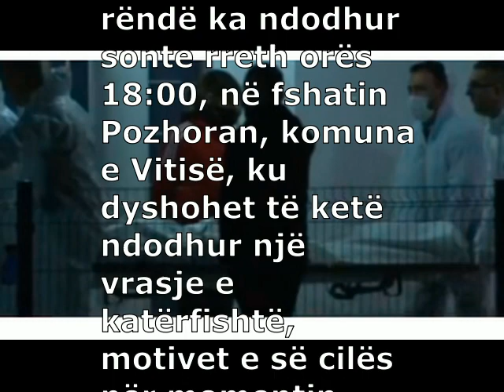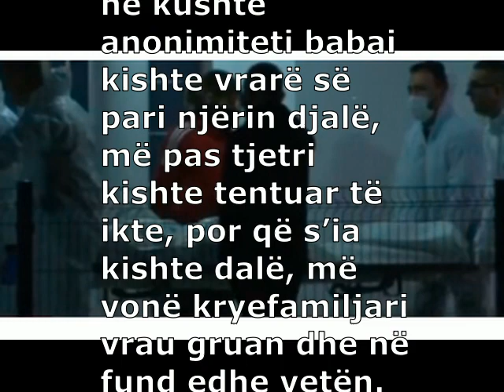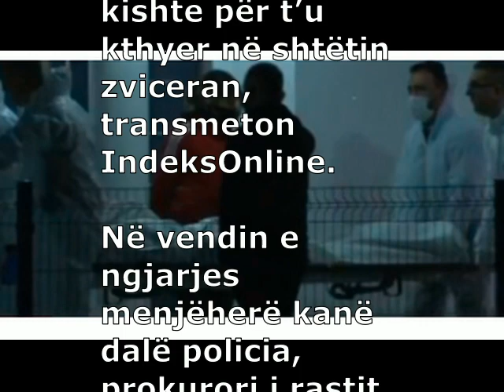Nxirren trupat e pajetë të 4 anëtarëve të familjes Zuka në Pozhoran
Abonohu ne kanal per me te rejat